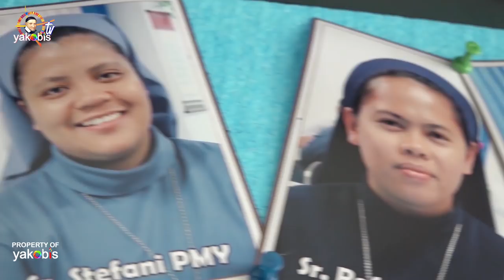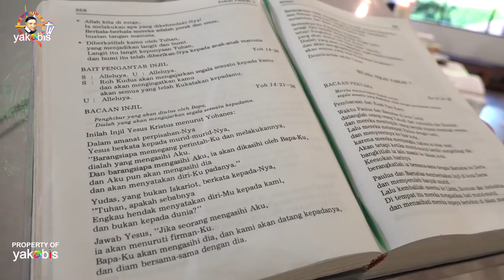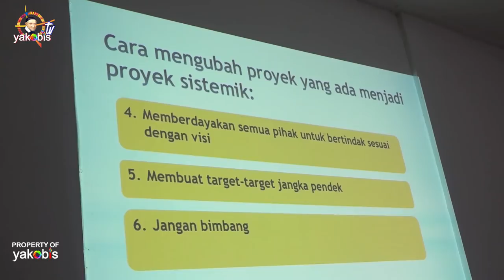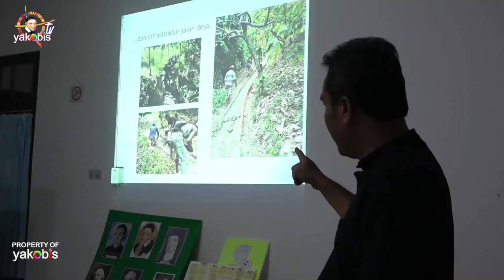Preparation for perpetual vows' Retreat for Indonesian Vincentian Family, May 2019.